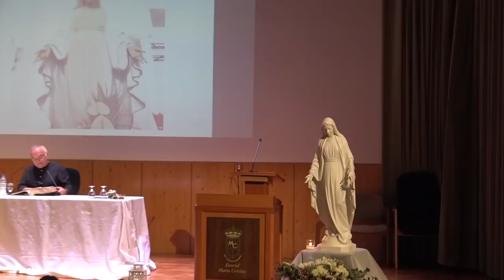El Imperio del Mal por Marino Restrepo. SAN LORENZO DEL ESCORIAL, ESPAÑA.14.05.2022